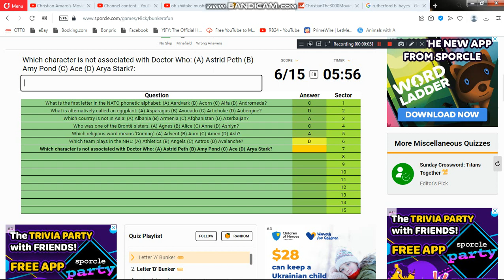Me playing Sporcle: Letter 'A' Bunker